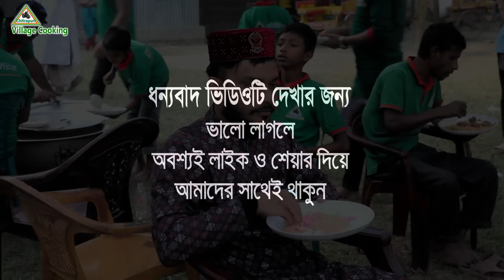124- র.ই মানিক এর মেহমানদারীতে এ সপ্তাহের গরুর গোশত ও পায়েস রান্না রেসিপি Chitrapuri Village Cooking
দেখুন এ সপ্তাহের মজাদার রান্না রেসিপি।
কোরআনের পাখিদের জন্য আজ ছিল গরুর গোশত ভুনা। সাথে পাটালি গুড়ের পায়েস।
এটা মুলত রান্নার চ্যানেল এ চ্যানেলে বিভিন্ন রেসিপি দেখতে পাবেন পাশাপাশি অসুস্থ অসহায় মানুষদের বাড়ি বাড়ি গিয়ে রান্না করা খাবার পৌছে দেয়া হবে ।